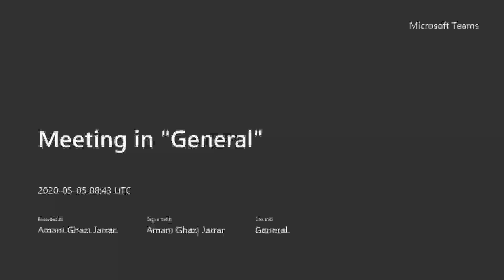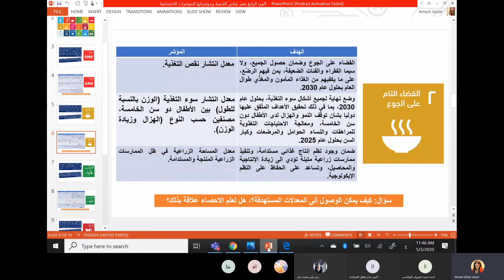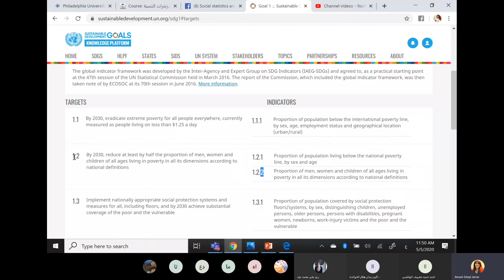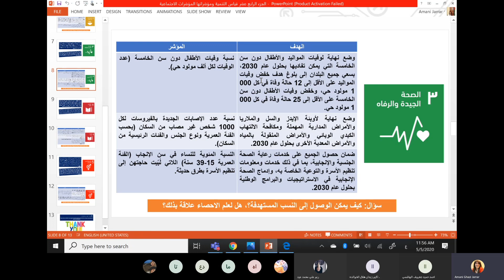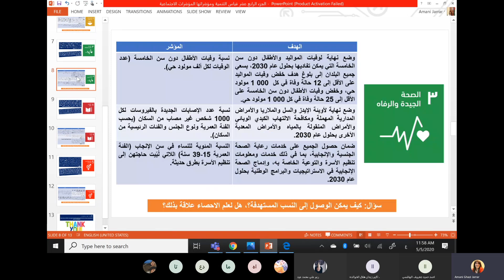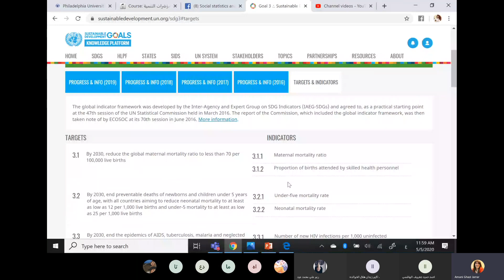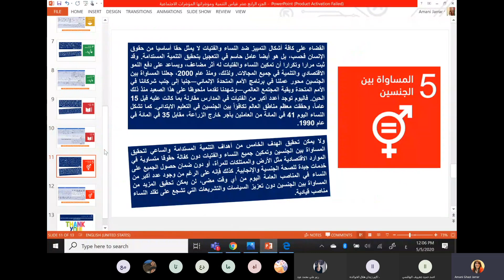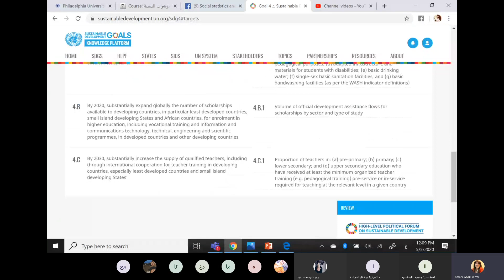د. أماني جرار قياس مؤشرات التنمية المستدامة المتعلقة بالتعليم والصحة